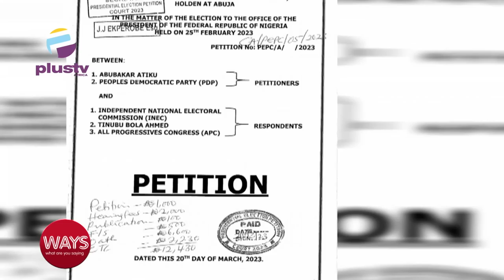Should Nigerians Trust The Judiciary To Uphold The 2022 Electoral Law ?